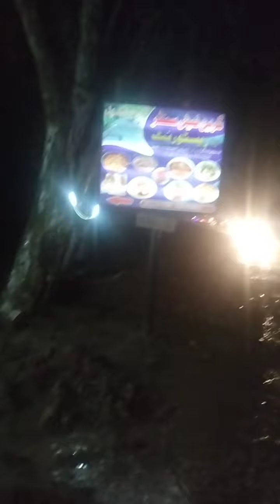Tarnab Fish hut Near To Peshawar and Taru Jabba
Tarnab Fish hut Near To Peshawar Taru Jabb
fish hut
taru jabba
 firm famous fish#green house fish hut#